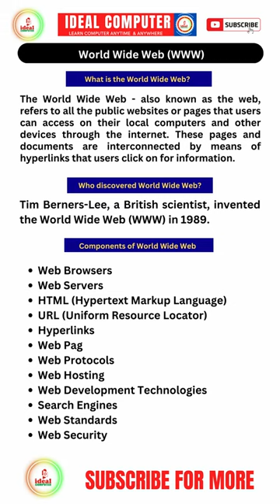World Wide Web | World Wide Web means | What is World Wide Web | WWW